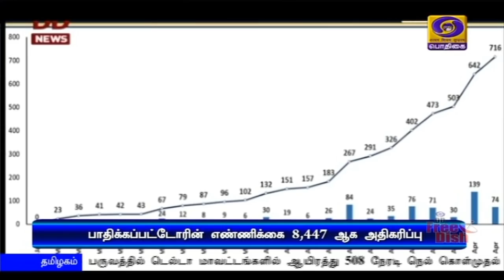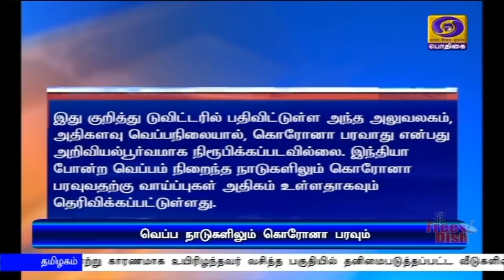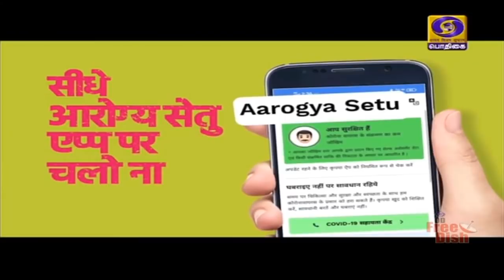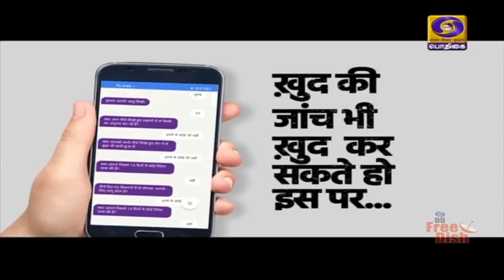பொதிகை இரவு 7.00 மணி செய்திகள் [12.04.2020]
1)  ஊரடங்கு அமல்படுத்தப்பட்டுள்ள நிலையிலும், விவசாயிகள் அதிக பரப்பளவில் கோடை கால பயிர்களை பயிரிட்டு வருவது பாராட்டுக்குரியது - குடியரசு துணைத் தலைவர் வெங்கையா நாயுடு.

2)  நாட்டில் உணவு தானியங்கள் தட்டுப்பாடின்றி கிடைக்க நடவடிக்கை எடுக்கப்பட்டுள்ளது - மத்திய  அமைச்சர் நரேந்திர சிங் தோமர்.

3)  உஜ்வாலா யோஜனா பயனாளிகளுக்கு ஏப்ரல் முதல் ஜூன் வரையிலான 3 மாத காலத்திற்கு இலவச சமையல் எரிவாயு வழங்கப்படும் - மத்திய அரசு அறிவிப்பு

4)  நாட்டில் கடந்த 24 மணிநேரத்தில் புதிதாக தொள்ளாயிரத்து ஒன்பது  பேருக்கு கொரோனா தொற்று உறுதி  - பாதிக்கப்பட்டவர்களின் எண்ணிக்கை  8 ஆயிரத்து 447 ஆக அதிகரிப்பு - மத்திய சுகாதாரத் துறை இணைச் செயலாளர் பேட்டி.

5)  தமிழகத்தில்  இன்று ஒரேநாளில் 106 பேருக்கு கொரோனா வைரஸ் தொற்று உறுதி செய்யப்பட்டுள்ளது.
- பாதிக்கப்பட்டவர்களின் எண்ணிக்கை ஆயிரத்து 75 ஆக அதிகரிப்பு. -- தமிழக அரசு அறிவிப்பு.

6)   சர்வதேச அளவில் கொரோனா தொற்றால் உயிரிழந்தவர்களின் எண்ணிக்கை ஒரு லட்சத்து 10 ஆயிரமாக  உயர்வு - பாதிக்கப்பட்டோர் 17 லட்சத்து 95 ஆயிரம் பேர்.

7)  தனிநபர்கள் மற்றும் தன்னார்வ அமைப்பினர் நிதி மற்றும் பொருள் உதவியை  மாவட்ட நிர்வாகம் மூலமே வழங்க வேண்டும் - தமிழக அரசு உத்தரவு.